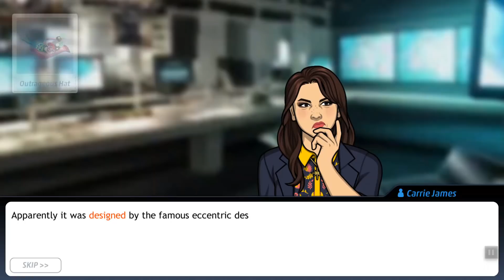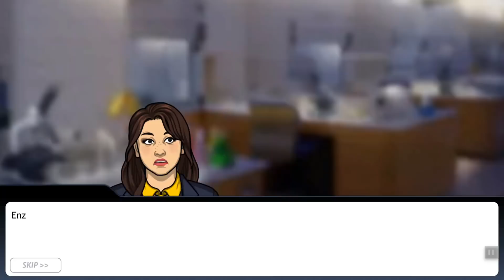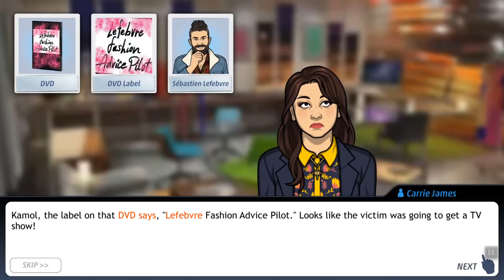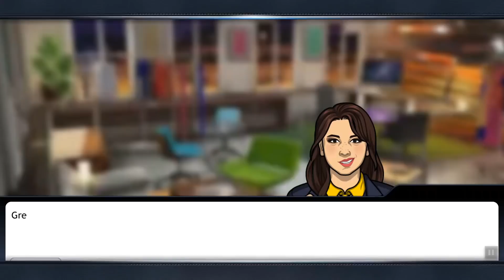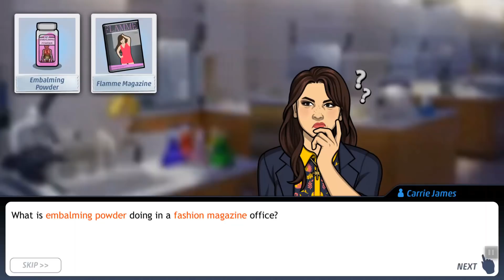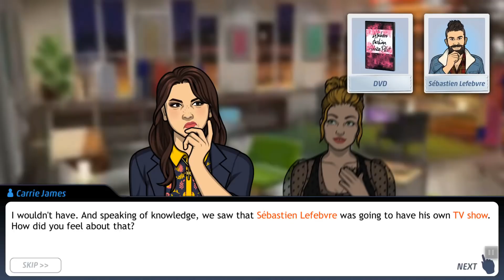Criminal Case: City of Romance Case #2 - Murder à la Mode | Chapter 2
Criminal Case City of Romance Case 2 Murder à la Mode